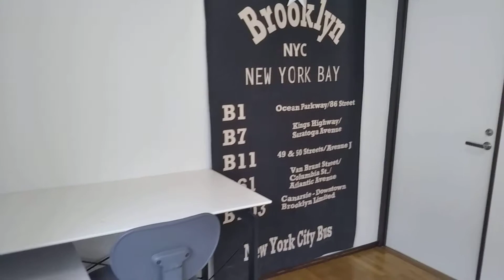Tokyo sharehouse ボーダレス東京 シェアハウス国際交流協会 新中野ハウス205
Near Shinjuku!! Line ID　borderlesstokyo
シェアハウス シェアハウス東京 東京シェアハウス ワーホリ オーストラリア 東京 新宿 池袋 中野 着物 日本語 ワーキングホリデー 留学 英語 部屋 japanese japan tokyo japon giappone le japon#Shinjuku#apartment#share#sharehouse#room#workingholiday